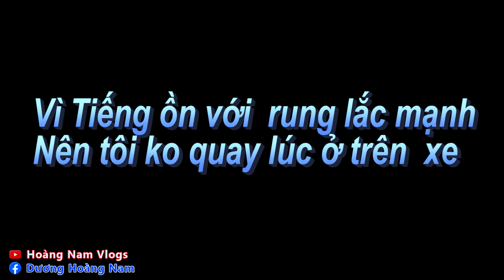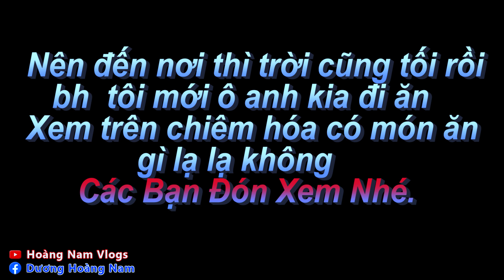Lên Núi Chơi Vô Tình Gặp Được Em Gái Bán Duyên Và Cái kết - Hoàng Nam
►Mọi người Giúp Mình Đạt 1000sub nhé
Chúc Mọi Người Xem Video vui vẻ!

© Bản quyền thuộc về Hoàng Nam Vlogs
© Copyright by Hoàng Nam Vlogs ☞ Do not Reup
► Nhà xuấ bản: Hoàng Nam Vlogs